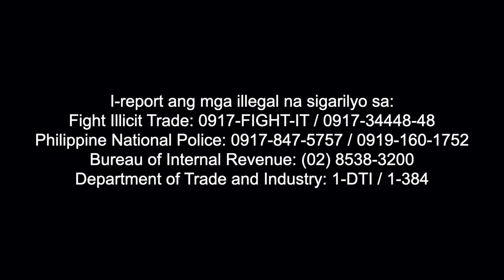Kapag ayaw, may DAHILAN, kapag gusto, may PARAAN!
Kapag ayaw, may dahilan, kapag gusto, may paraan!  Yan ang motto ng mga smugglers!

Sa dami ng nakakalusot na smuggled goods sa merkado, iisipin mo, saan dinadaan ng mga sindikato ang mga illegal products na ito? Panuorin mo to!